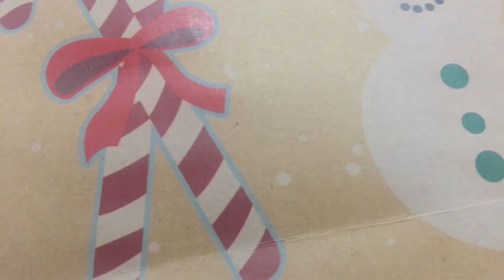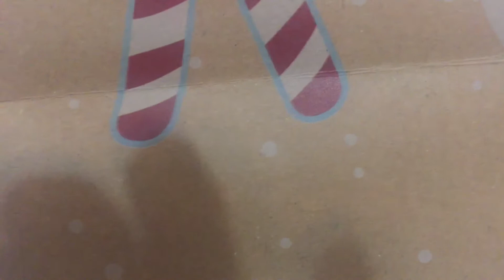December 31, 2019